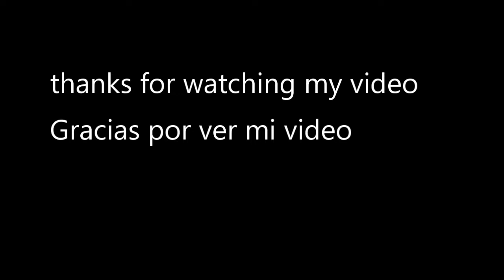S1E4 AMSR Cleaning nubuck shoes/AMSR limpiando zapatos de nubuck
dificultad para DORMIR & RELAJARSE, triggers Auditivos y visuales, ASMR Shoe Shine, NUEVOS VIDEOS Cada Semana facebook: ArizmendiFausto

 E: in this video you can view the process to clean nubuck shoes
S: en este video podras ver el proceso para limpiar zapatos de nubuck